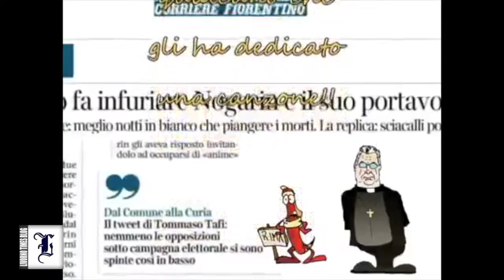LE VIGNETTE ANIMATE DI RIMA: TUTTI CE L'HANNO CON LUILI'